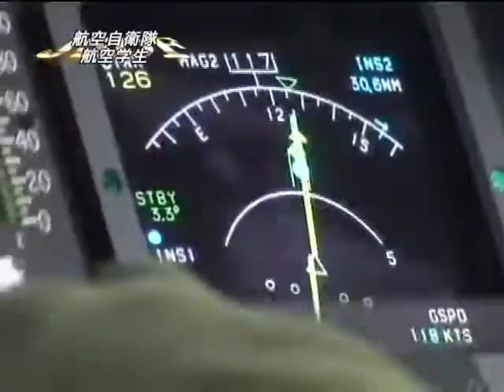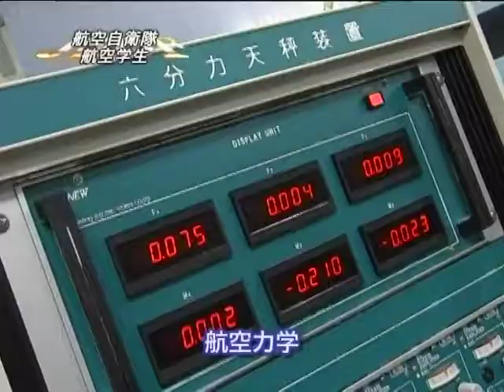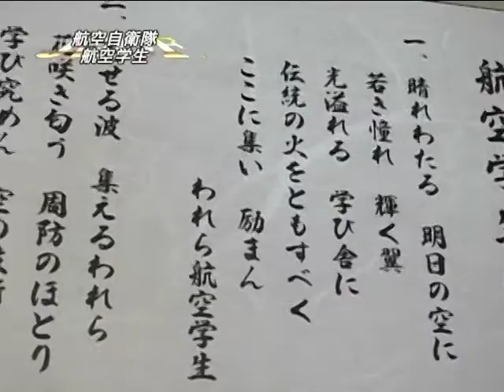動画でわかる！採用種目：航空自衛隊 航空学生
防空戦闘、人員物資の輸送、偵察、救難捜索等に携わる航空自衛隊員を養成する制度です。